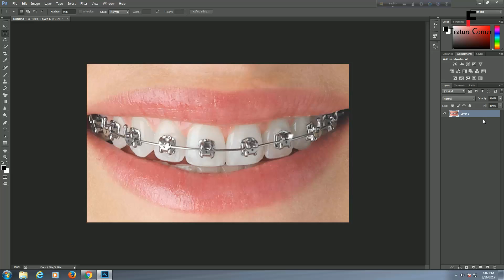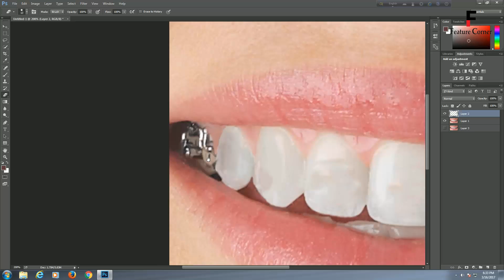How to Remove Braces From Teeth With Photoshop - Feature Corner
Project Name : Remove Braces From Teeth With Photoshop